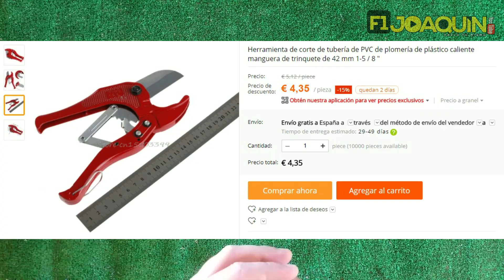CORTADORA DE TUBOS PVC MUY ECONOMICA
Hola familia, hoy en "EL BAZAR DE JOA-KING" veremos un cortatubos muy muy económico (menos de 5 euros).
Le realizaremos varias pruebas con distintos diámetros de tubos buscando ser lo más justos posibles.
Intento transmitiros en cada video la calidad de cada herramienta (ya sea buena o no) para que si decidís comprarla quedéis totalmente satisfechos.

OS DEJO AQUÍ ENLACES DE TODO:

LA CORTADORA DEL VIDEO

UNA CORTADORA DE BASTANTE MÁS CALIDAD

FAMILIA AQUÍ OS DEJO MI TOP 20 FAVORITOS DE ALIEXPRESS, OS DEJARE EL PRECIO QUE DEBERIA TENER Y SI VEIS QUE HAN AUMENTADO EL PRECIO OS PIDO POR FAVOR QUE NO LO COMPREIS PARA EVITAR ABUSOS…

-CARGADOR DE BATERIAS, PRECIO 45€
- TALADRO ATORNILLADOR DEKO, PRECIO 83€
- REMARCHADORA PARA TALADRO, PRECIO 9,27€
- ROMPE CRISTALES PARA COCHES, PRECIO 1,68€
- ACCESORIO PARA QUITAR VINILOS, PRECIO 6,93€

UN ABRAZO Y GRACIAS POR TODO ;)